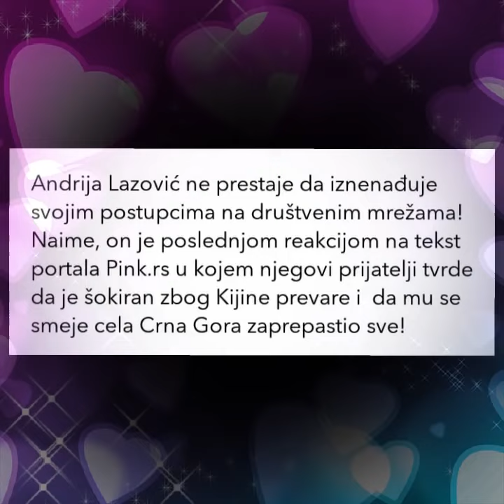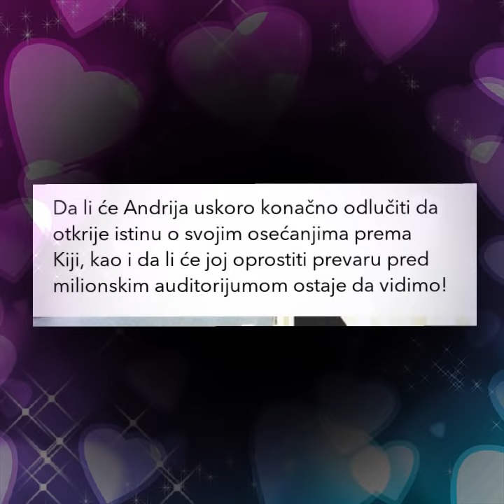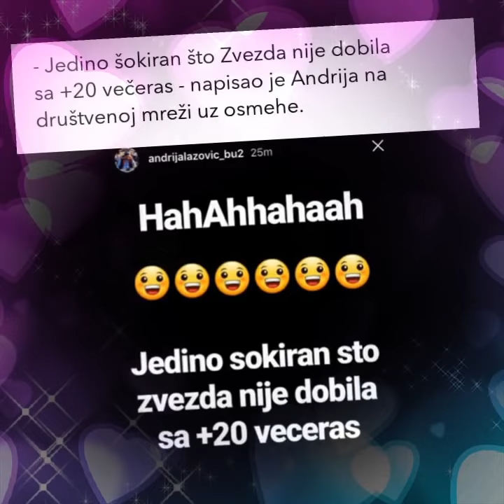ZADRUGA ANDRIJA SE OGLASIO POVODOM KIJINE PREVARE